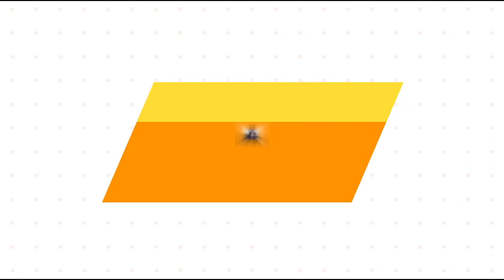Elcin Sangu All Dramas | Drama lists of Elcin Sangu | Kiralik Ask | Love For Rent